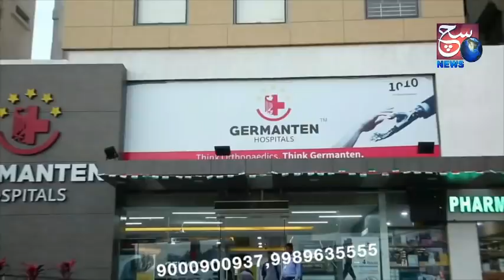Mohammed Fariduddin Passes Away | Former Minister And TRS Leader | SACH NEWS